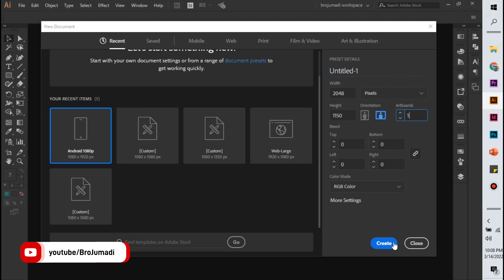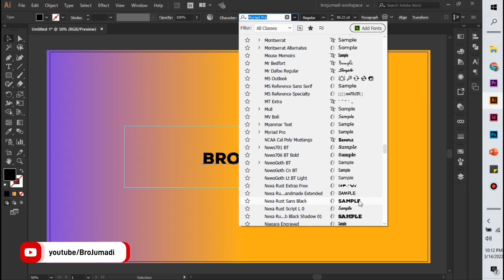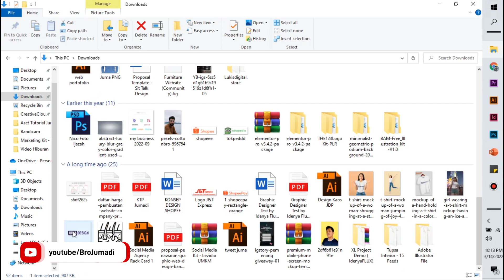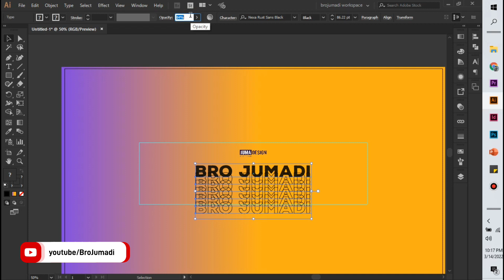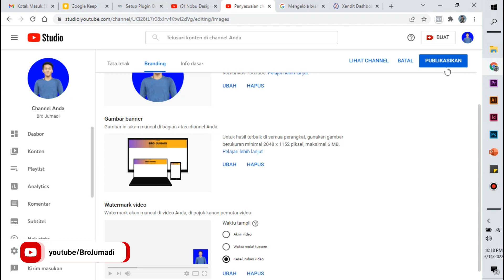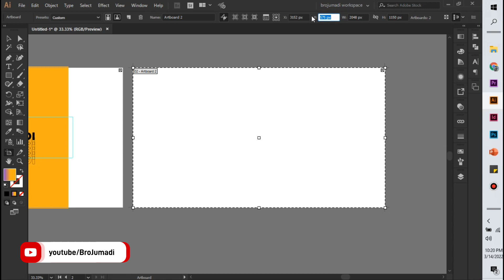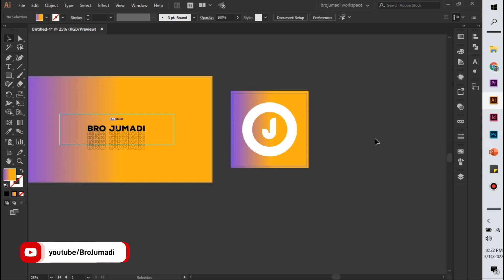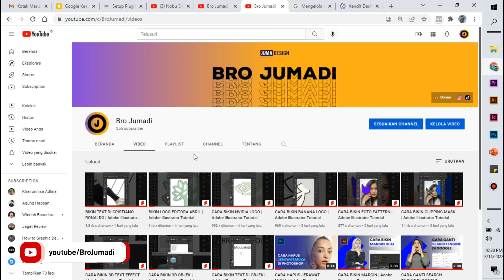CARA BIKIN BANNER YOUTUBE | Adobe Illustrator Tutorial